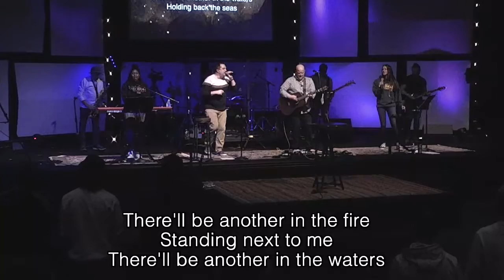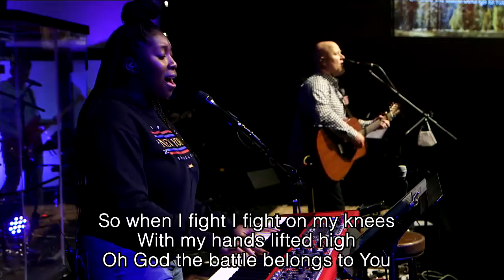CVCYouth Night of Prayer and Worship for the Fruits Family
On the Monday before Christie's passing, our CVCYouth family gathered at our church for a time of worship and prayer. Christie was not feeling super strong but made it through this service and I am so, so glad she did. It was an amazing time and I am so grateful to have had this experience with her and our kids.